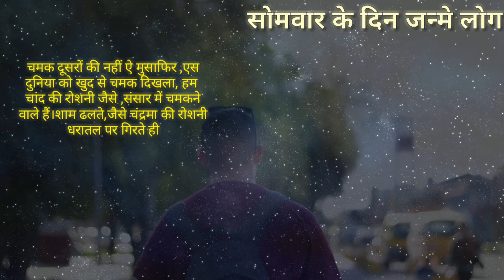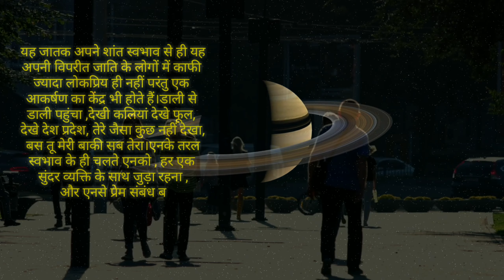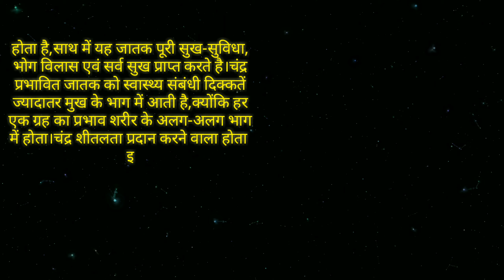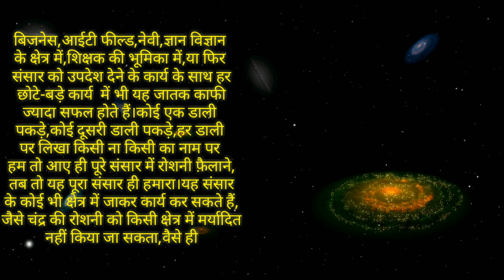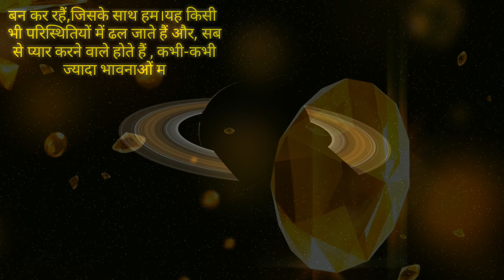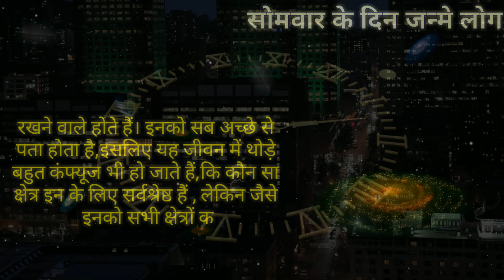Monday Born People Horoscope | सोमवार के दिन जन्मे लोगो का भविष्य - स्वभाव - करियर - लव लाइफ - नौकरी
Vadic Sadhana Ke is video me batayenge Somvar ke Din Janme Jatak ke bare me unka bhavishya, nature, career, Love Life, Naukari, Business bare me.
Monday born people in details horoscope, destiny, future, success in hindi with  Astrologer Aacharya Pradip Maheta.